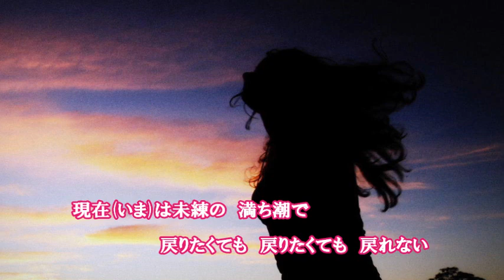砂の道 原田悠里 cover satuki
「砂の道」’20/3/11　作詞：伊藤美和　作曲：徳久広司
原田悠里新曲練習してみました♪
ポップなリズムで演歌という括りから飛び出した素敵な曲ですね🎵
舞台は　錦江湾に浮かぶ無人島・知林ヶ島につながる砂の道、
 3月から10月の大潮や中潮の干潮時に現れる約800メートルの砂州をテーマに、失くした愛への未練ごころを描いた楽曲のようです。
　3連リズムと哀愁感あふれるメロディーが心地よいですね～